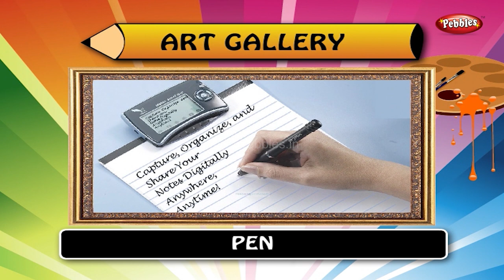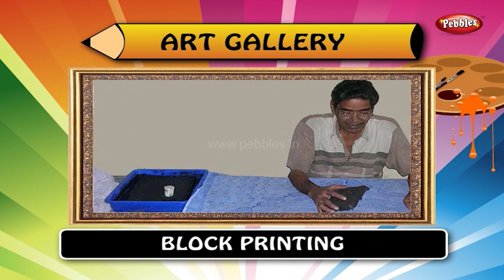General Knowledge For Children | Art & Culture GK Question Answers | Gk Tricks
Pebbles present Gk For Children. The most common Arts and Culture GK Question and Answers for Kids.

Nature Talk,
Around the World,
Famous Personalities,
Professions,
Smart Speakers,
Smart Readers,
Endless Knowledge,
Scientists,
Leaders,
Computers,
Technology,
Animation,
Plants,
Trees,
Fruits,
Vegetables,
Fishes,
Animals,
Birds,
World,
Places,
Countries,
Important Days,
Capital of Countries,
Wonders of the World,
Similes,
Emotions,
Unique Names,
Types of Fear,
Environment,
Atmosphere,
Natural Resources,
Famous Cartoons,
Our Helpers,
Famous Scientists,
Famous Places in The World,
Professionals,
Media and Entertainment,
Planets,
Our Body,
Interesting Places and many more.